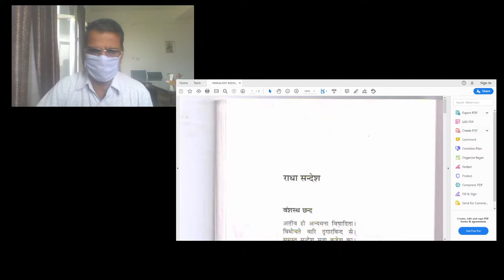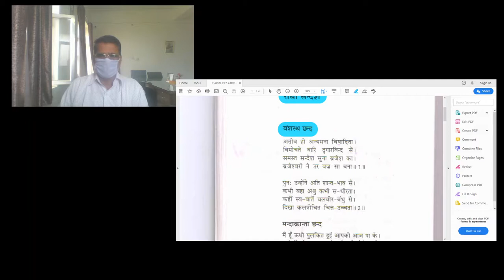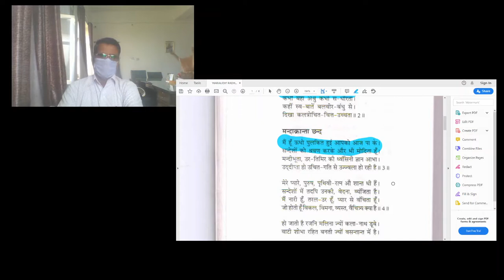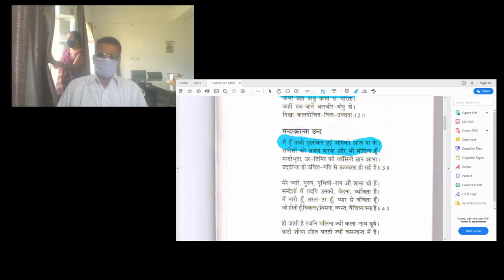MLK Pt 1Radha Sandesh 1 4 2020 07 16